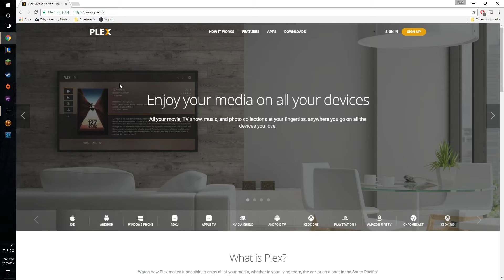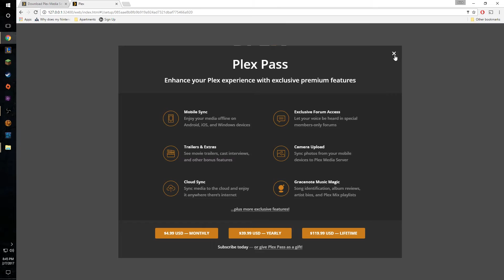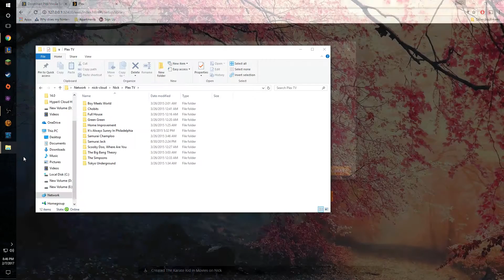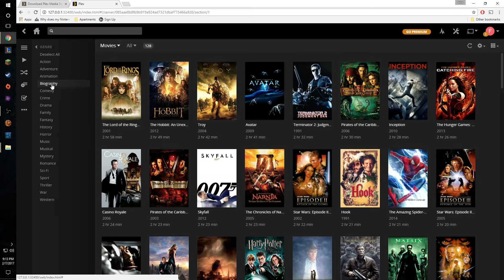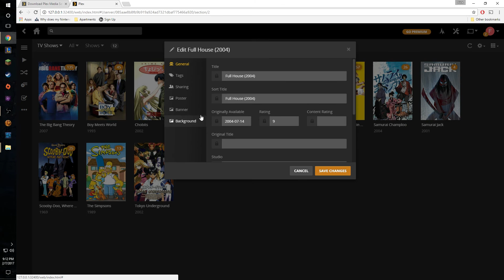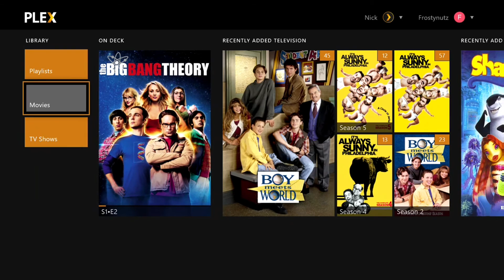How to set up Plex Media Server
*I have purchased all of the content seen in this video. The videos have be digitized for my own personal use and NOT for distribution.